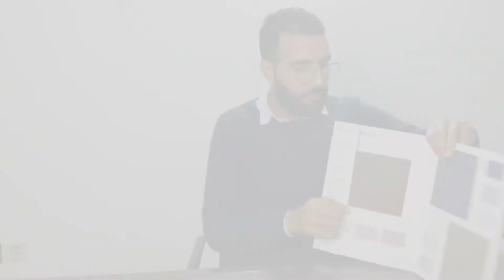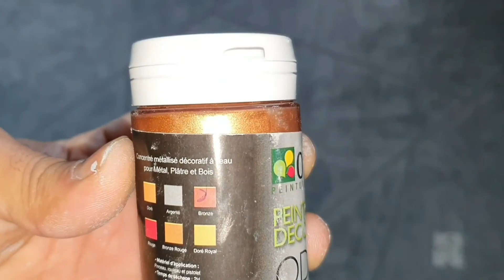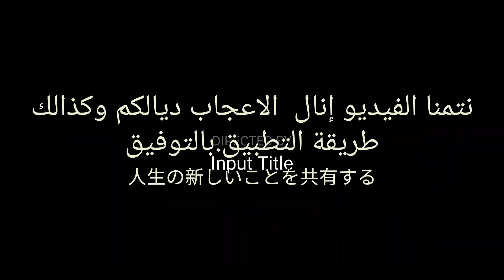APPLICATION DE ROST طريقة تطبيق روست